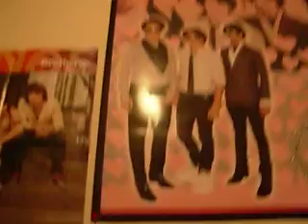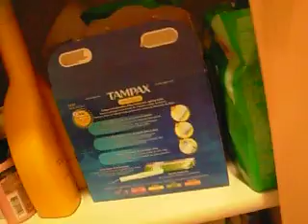introducing becca!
im gonna miss this girl :(